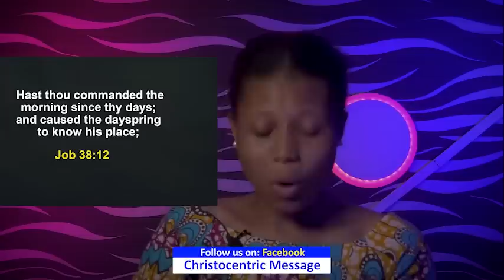THURSDAY SECRETS, 23RD FEBRUARY 2023 - Apostle Joshua Selman | Commanding Your Morning